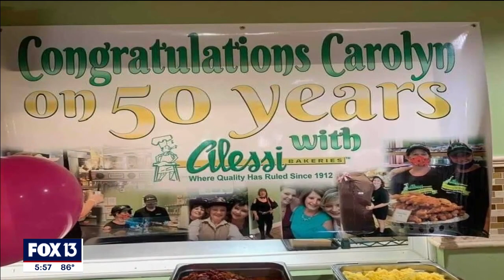Server celebrating 50 years at Alessi Bakery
Caroline celebrates 50 years serving customers at Alessi Bakery in Tampa, ahead of the iconic bakery's 109th anniversary.